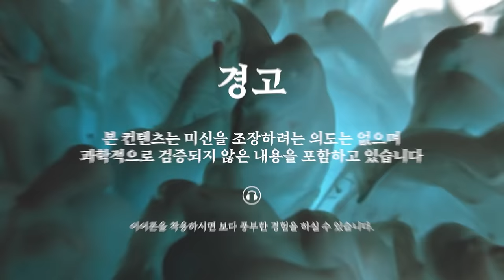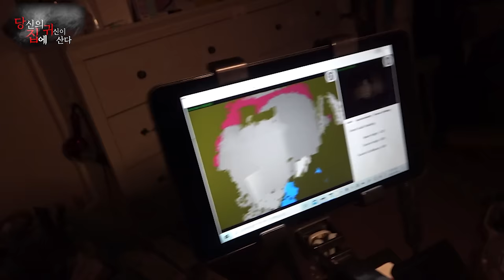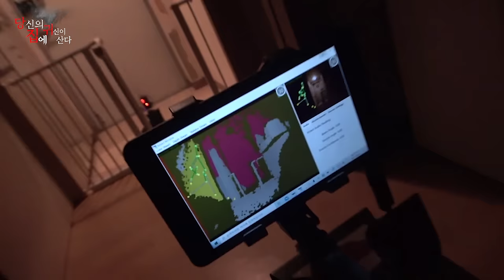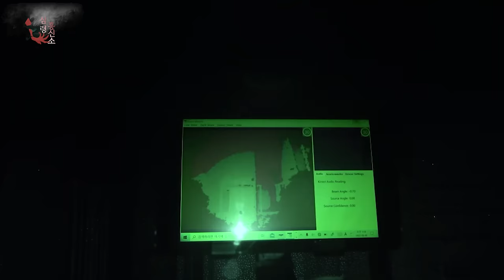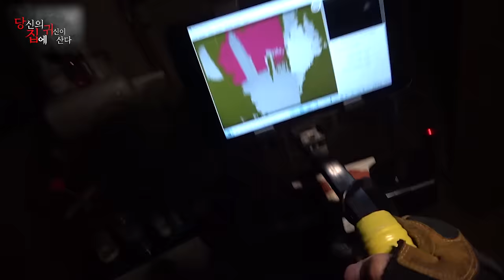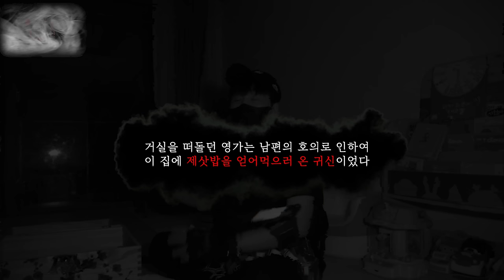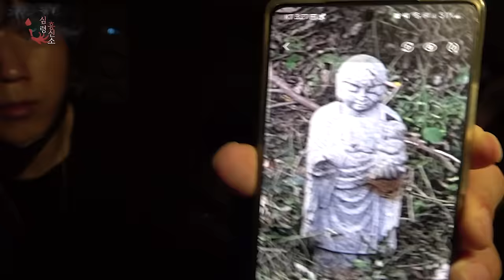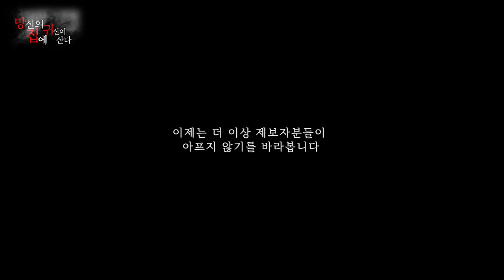[당집귀 가정방문] 산소탈의 집 EP.2 - 이게 무덤에 왜 있어요 .... ? 그리고 왜 없어져요 ...